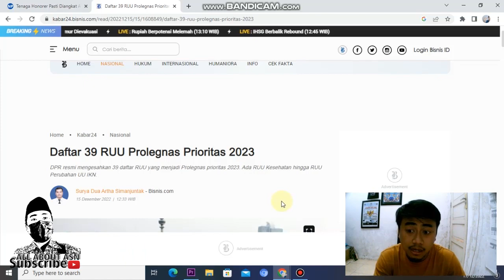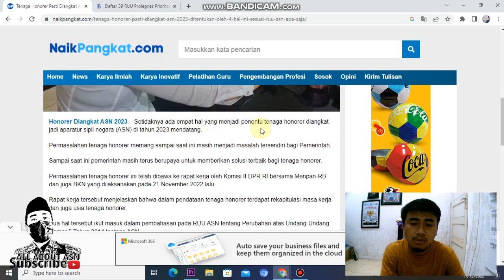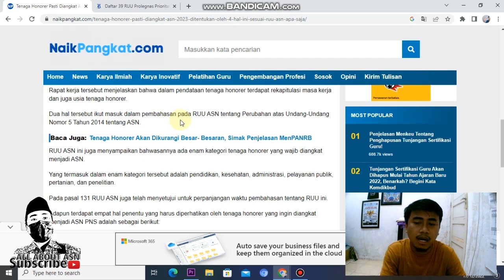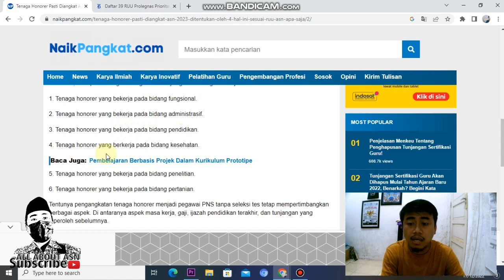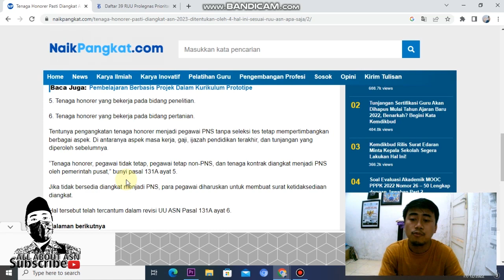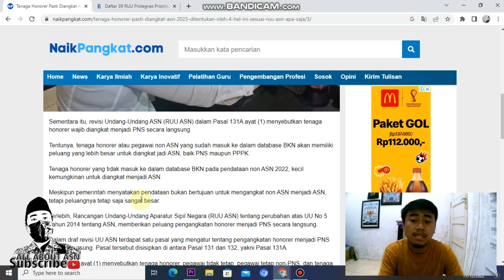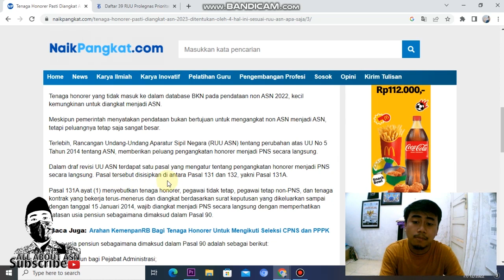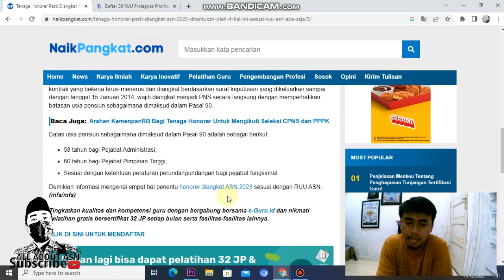🔴 TENAGA HONORER PASTI DIANGKAT ASN TAHUN 2023 ❓❓ Sesuai Amanat RUU ASN Yang Baru 🤷‍♂️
Berisi video pembahasan mengenai RUU ASN yang akan kembali dibahas pada tahun 2023 atau menjadi Prolegnas Prioritas di tahun 2023 mendatang.